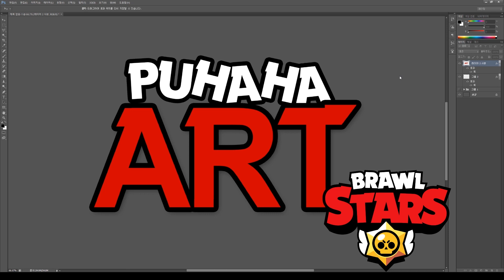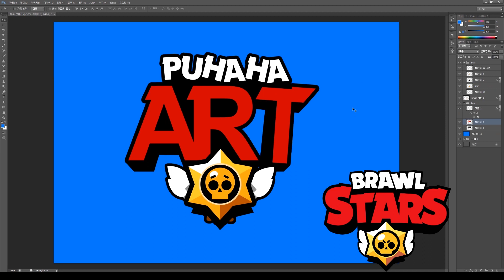[포토샵]브롤스타즈 로고만들기!!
간단하고도 명료한 슈퍼셀의 브롤스타즈 로고 스타일을 푸하하아트로 만들어봤습니다. 여러분들도 자신만의 로고를 만들어보세요! ^^